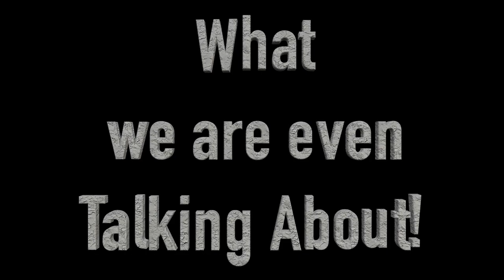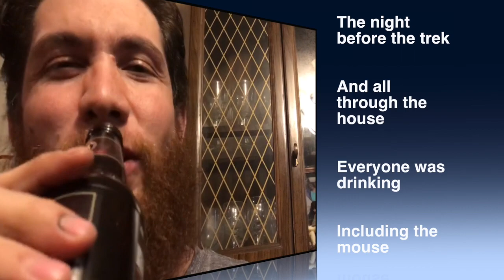We All Say & Do Dumb things!!!! Diaries on the Trail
Hello Everyone,
So once again we are releasing all the stupid stuff that happens on the trail. This is the stuff we don't put on the actual episode because we are some goofy guys. We hope you enjoy this random footage.
Also go follow and like Francisco's project "Drifter"

Go follow Drifter on Instagram & FaceBook!